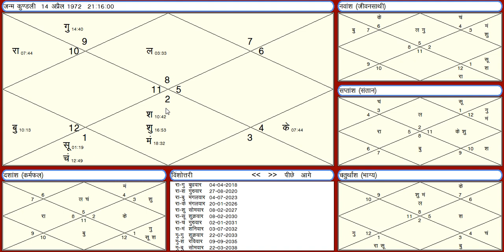लग्न एवं नवमांश कुंडली में है , मंगल और शुक्र का योग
Pt. Aashish Sharma (P.hd in Astrology)
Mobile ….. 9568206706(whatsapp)